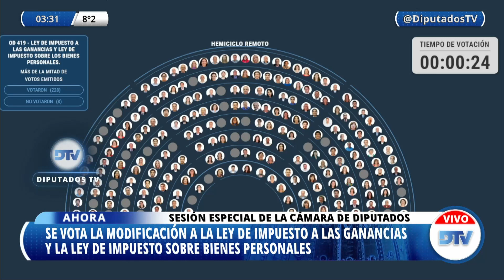🟩 VOTACIÓN - modificaciones a ley impuesto a la Ganancias y bienes personales - Sesión 01-07-2021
- OD 419. Ley de Impuesto a las Ganancias, texto ordenado en 2019 y sus modificaciones, y Ley de Impuesto sobre los Bienes Personales, texto ordenado en 1997 y sus modificaciones. Modificación. (7-PE-20)

votación